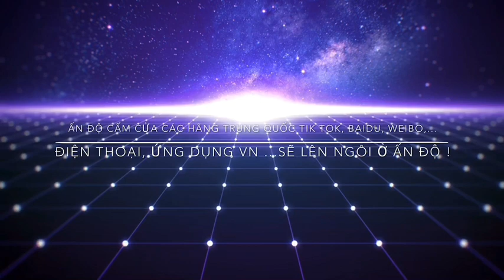6-8/Ấn Độ cấm cửa 49 hãng Trung Quốc Tik Tok, Baidu, Weibo,.../Cơ hội lớn cho các công ty VN, Vietel